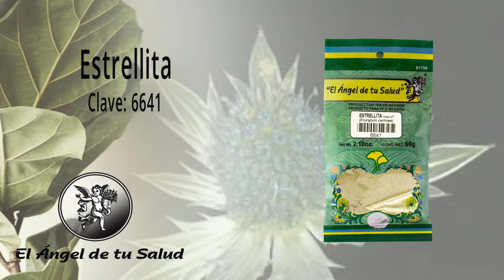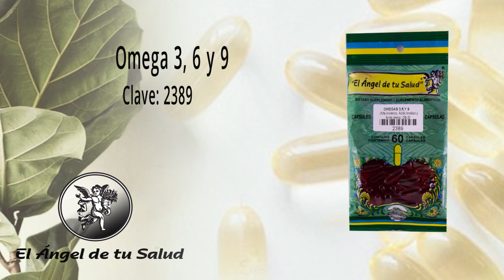FÓRMULA HERBOLARIA PARA TRATAR LA INSUFICIENCIA RENAL CRÓNICA